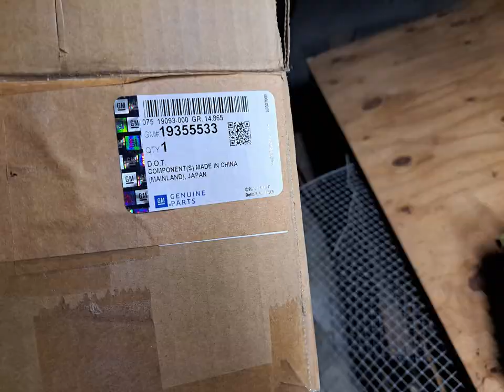How does one pick and choose what to abandon?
I know for a fact all of these things could've been used or sold! Most things were still in the original packaging. Pretty sure the total abandoned here would skyrocket and get mind-boggling very quickly. Add in the piles of vehicle specific running boards and floor mats, and I don't even want to know.